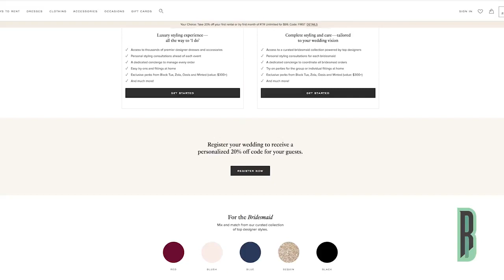Jeff Bezos 10,000 Year Clock Is Revealed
Plus, Fox News is creating its own streaming service and Rent The Runway launches a bridal service!